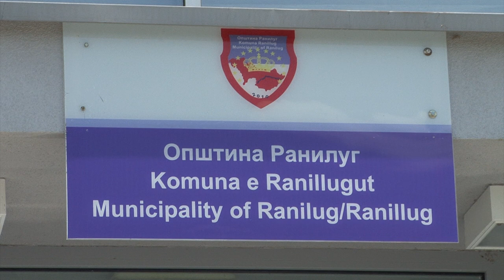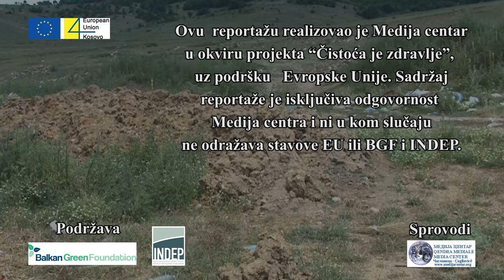Čistoća je zdravlje - Ranilug - Avgust 2019.